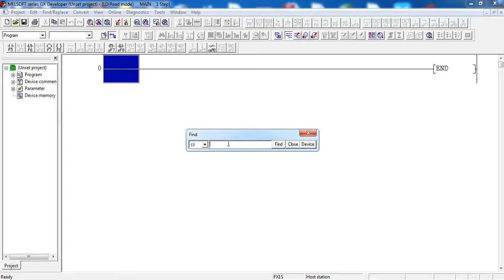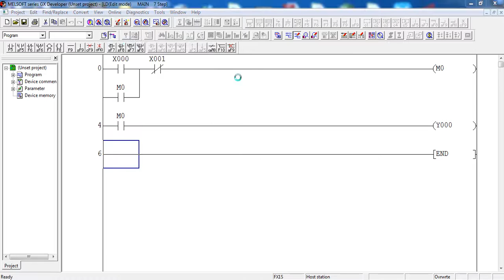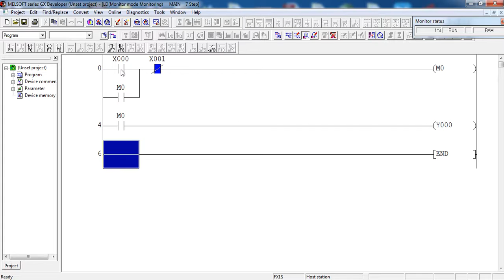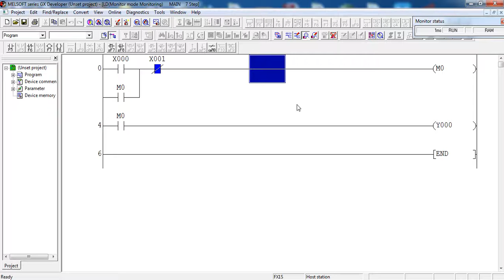WRITE PLC GX DELELOPER